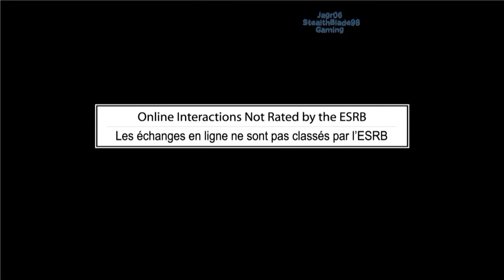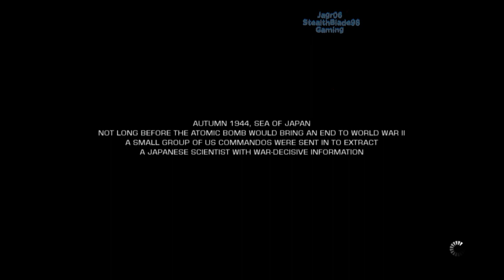StealthBlade Plays BF Bad Company 2 YT 10 yr Anniversary Stream pt 1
• And thus it begins, the return to Bad Company 2 :)

This marks the 10 years my youtube channel has been archiving my video game experiences and I wanted to go back to the IP that started it all, unfortunately the original is no longer on youtube but this is a new recording of Bad Company 2.
I hope you guys enjoy me going back playing this classic, also i like to thank the viewer on stream chatting with me as i play this :)